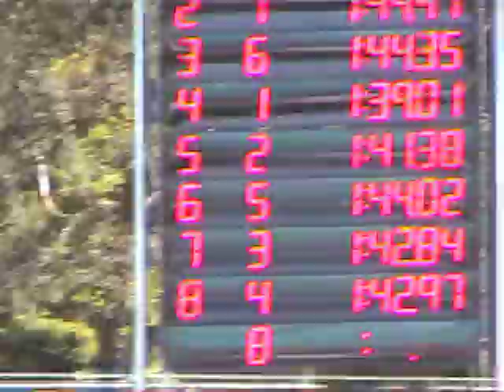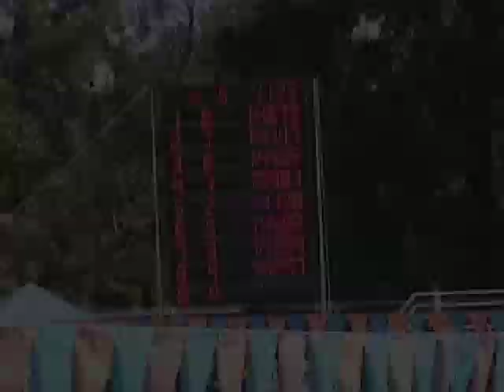TerrapinVideos - NCS M 200 fr RBarsanti